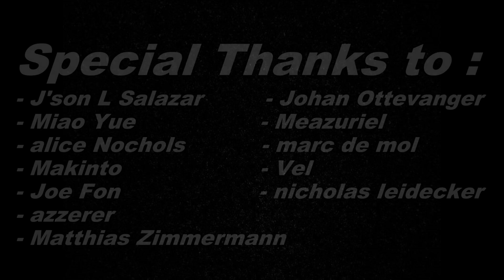Milf's Plaza - Gameplay (Part 12)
Milf’s Plaza is a non-linear story about a young adventurer from a big city. The main character, full of ambition and thirsty for thrills, is ready to break bad, just to find his place under the sun.​